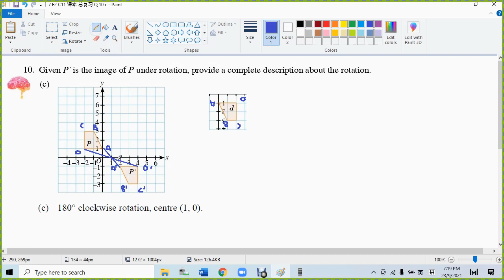7 F2 C11 课本 总复习 Q 10 c